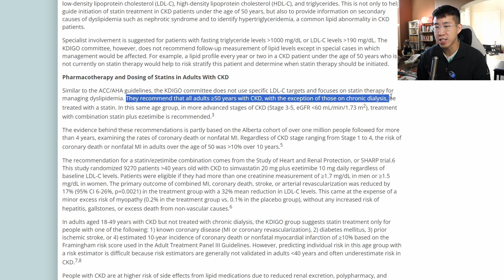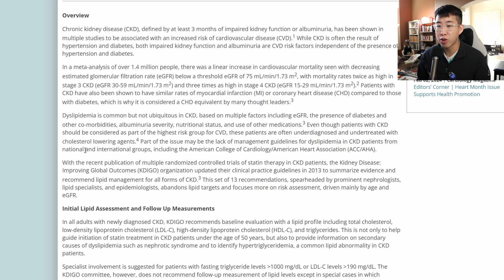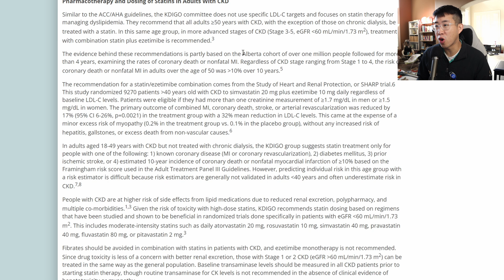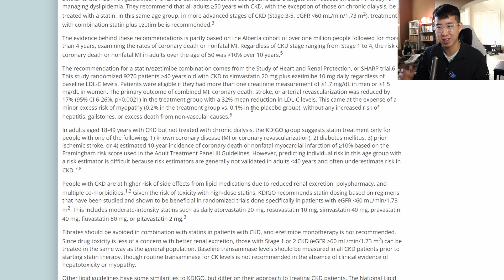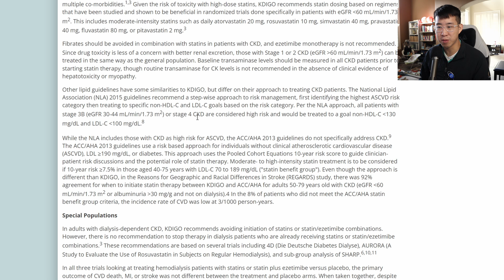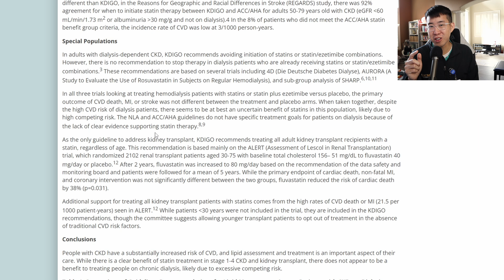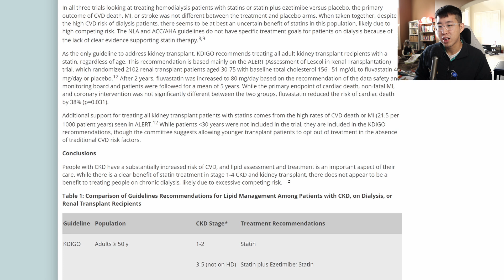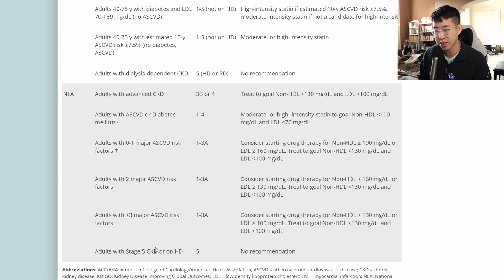Should Every Patient With CKD Be on a Statin?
Let's take a look at the 2013 KDIGO Guidelines. Should every patient really be on a statin regardless of lipid panel? And should they even be on statin + ezetimibe?! What about starting statins in dialysis patients or in renal transplant recipients? We'll find out today.